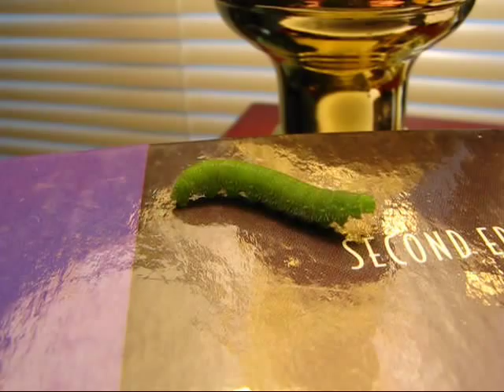Cabbage Worms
First parsley worms destroyed my parsley.  Now cabbage worms are annihilating my broccoli.  I'm so glad I'm providing an all you can eat buffet for the neighborhood bugs.. o.O